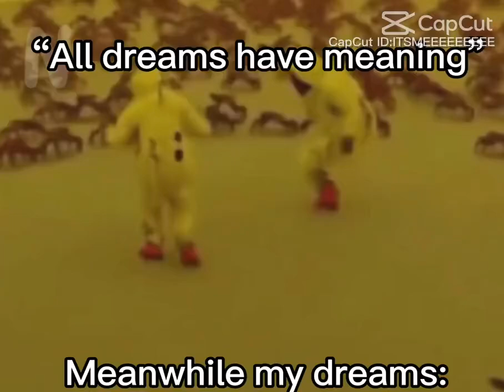All dreams have meaning